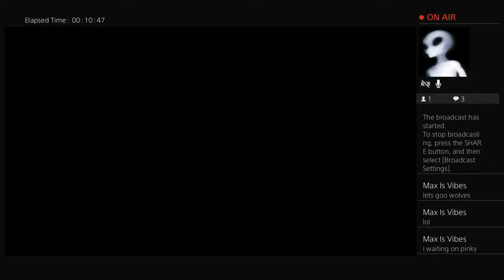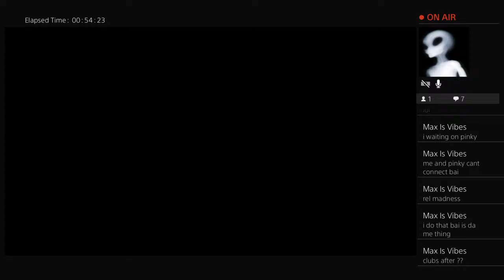Benjie-Ming's 4 star team tourney